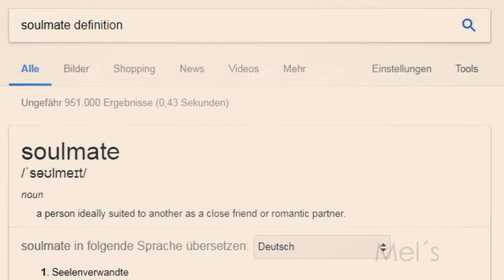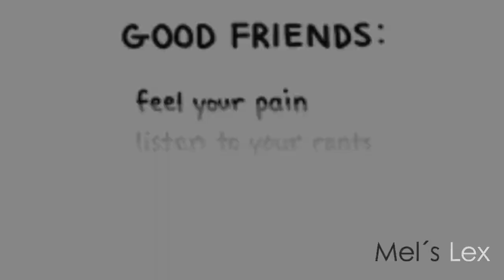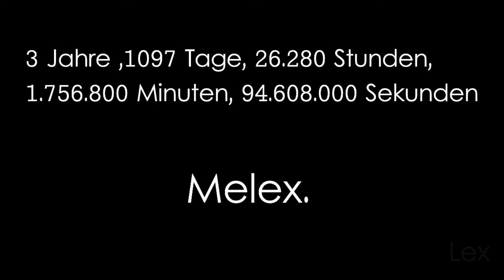(Sad) Multifriendship / Melex Anniversary (+ M.0090)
Weil heute ein ganz besonderer Tag ist ♥ .

Mir egal ob ihr das Video mögt, oder ob es gut ist, aber es erzählt eine Geschichte, Melex´s geschichte und ich möchte sie mit euch Teilen aber vorallem möchte ich meiner Mel danke sagen ! Danke für alles Engel ♥